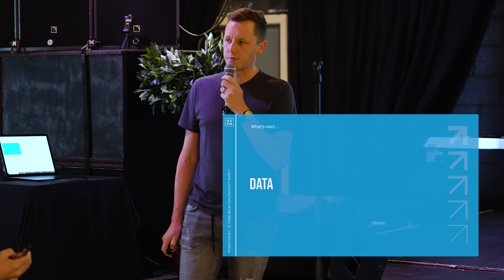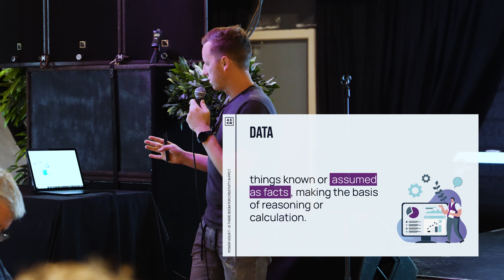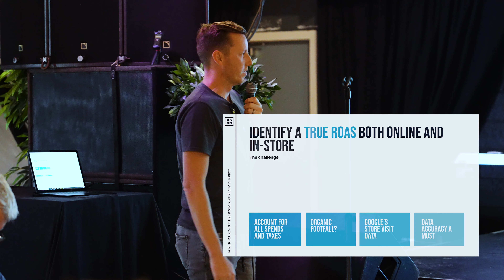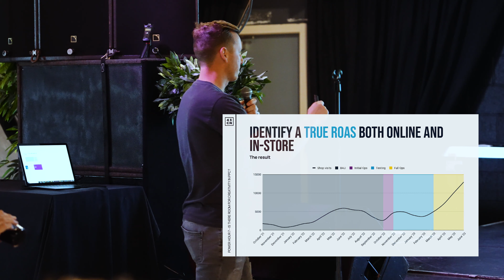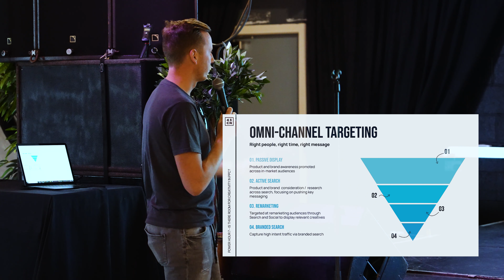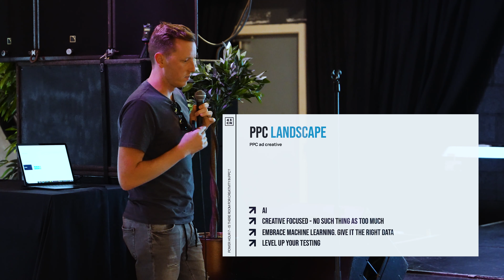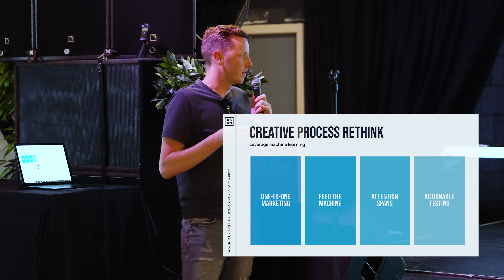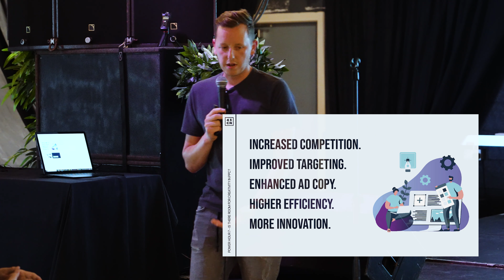The Secret to Being Creative in PPC | Tom Berridge 43 Clicks North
Creativity in advertising is more than pictures and visuals, it is about how you use the data to maximise your output. In a world of artificial intelligence, the ability to know what type of data to use and how to use it is becoming more and more important.

Tom talks about the recent updates to GA4 and Google Advertising Platforms and how to make the best use of the data you have.

The algorithms and features of these platforms are ever-changing so having a grip on your 1st party data is crucial to competing in the future.

We're 43 Clicks North, a Performance Marketing Agency based in Kingston-upon-Hull.